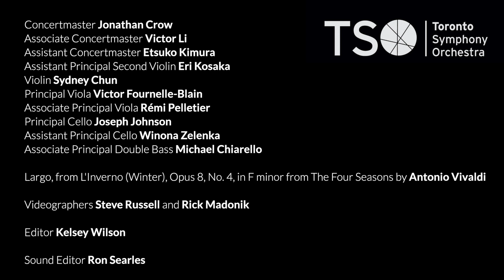Concertmaster Jonathan Crow leads nine TSO musicians in performance at the Toronto Star newsroom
Since the beginning of the pandemic, the TSO and Toronto Star have collaborated on Musical Moments hoping to harness the power of music to inspire Star readers as they went through the exceptional coverage by the Star’s writers and editorial staff, and help our city get through this crisis.

For this 34th and final Musical Moment of the year, the TSO dedicates this performance to all of the Toronto Star journalists who continue to tell our city’s and our country’s stories.

Concertmaster Jonathan Crow leads nine TSO musicians in the delicate Largo from Winter, part of The Four Seasons by Antonio Vivaldi. In Vivaldi’s own words this movement evokes the feeling of “spend[ing] happy and quiet days near the fire, while, outside, the rain soaks hundreds.”

We'll be back in 2021 with more music!